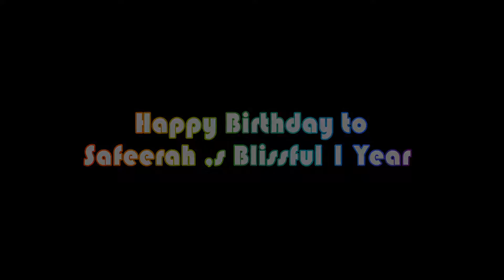Safeerah's 1st Birthday || NirZ Photography Presents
Nir'Z Photography is a team of experienced professional photographer, cinematographer, event management experts. There isn't an event we won't or can't create for you. Wherever your imagination may take you we have resources and the know how to design & implement your event. Creating intimate, authentic stories of people's life are the heart of the Nir'Z Photography dynamic photographers and cinematographers. They will capture the spirit, fun, joy and beauty of your day. Our Designers are not here to make decisions for you, but to guide and assist you in making informed decisions. We want you to host a beautiful and distinctive event with no worries.
Nir'Z Photography believes it comes down to trust. 'Trust is important in any relationship. You should feel completely comfortable with the photographer and designer and feel assured that he or she completely understands your needs,' says Srabon Khan the team leader of Nir'Z Photography. "Your personalities should match. And then let your mind wander - shoot for the stars..."